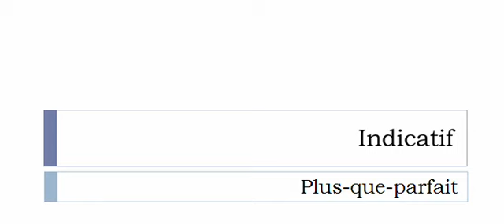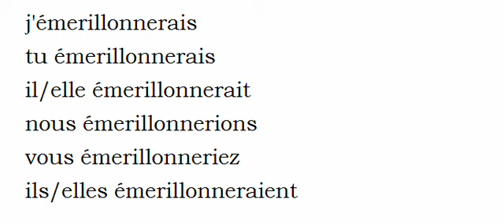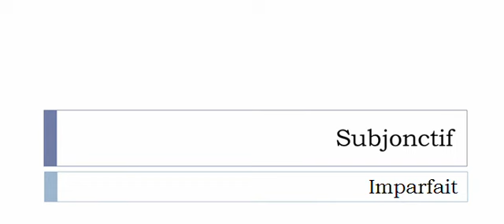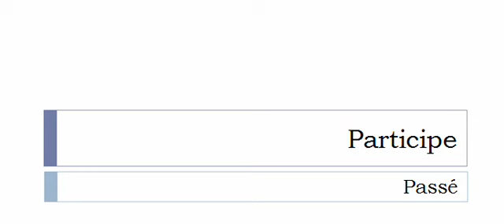Aprender francês = Conjugação = Émerillonner